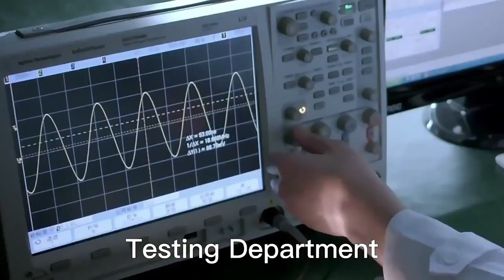RJMG221020070PR Compatible ZhuSun Jack Ask for Datasheet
OEM/ODM Factory offer replacements 100% cross RJMG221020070PR. Reduce COST BY 30%. Reduce LEAD TIME BY 50%.